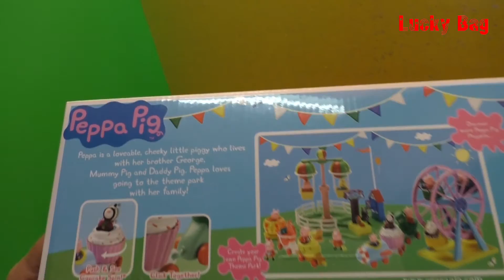PEPPA PIG Theme Park Train Ride unBOXing Lucky Bag new video with loveable Peppa TOYS Spielzeug :o)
PEPPA PIG Theme Park Train Ride unBOXing Lucky Bag new video with loveable Peppa TOYS :o)

Peppa is a loveable, cheeky little piggy who lives with her brother George, Mummy Pig and Daddy Pig. Peppa loves going to the theme park with her family!

Welcome to Lucky Bag, here you find all about Peppa Pig´s Theme Park Train Ride, Peppa pig Rebecca rabbit